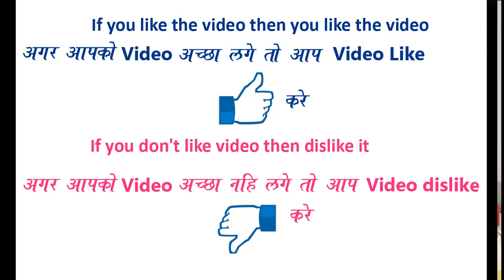Creative and Beautiful Easy Rangoli Design for everyday || Daily Rangoli